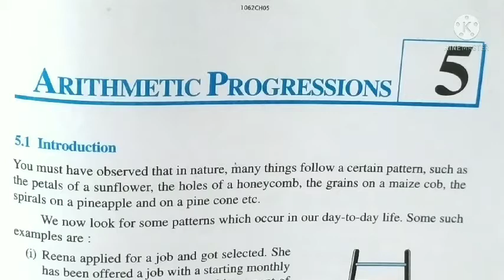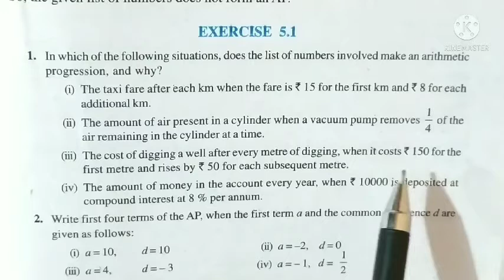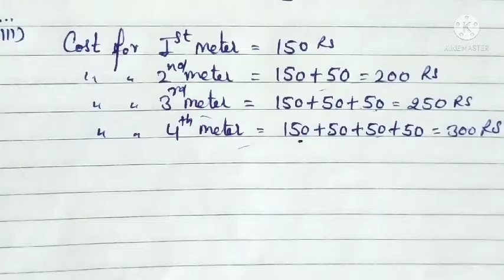CLASS 10th MATH CHAPTER 5 (A.P) EXERCISE 5.1 Q.-1, NCERT MATH SOLUTION CLASS 10th EX.- 5.1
Hello dear students in this video we solve the exercise 5.1of  NCERT math class 10th. This video is completely based upon NCERT syllabus and CBSE syllabus. In this video we solve question number 1 of exercise 5.1 All parts of this question are solved in very easy method in both languages English and Hindi so that students can understand each concept easily .
Like video , Comment and share  .your valuable comment will help us to make better video for you in future .
Ncert math class 10 th chapter 5
Math class 10 chapter 5 Exercise 5.1
Class tenth Math chapter 5 Exercise 5.1
Channel name-DoubtHut